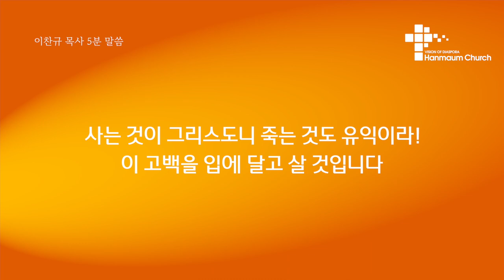2023.10.08 | 이찬규 목사 5분 말씀 | 복음, 하늘로부터 온 만나 | 출애굽기 16장 11~15절